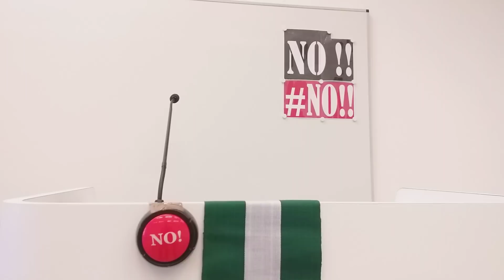Buhari Must Resign or Impeached: Nigerian diaspora support Abaribe.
A President that cannot provide security and welfare for Nigerians has no reason to be in office for one more day.